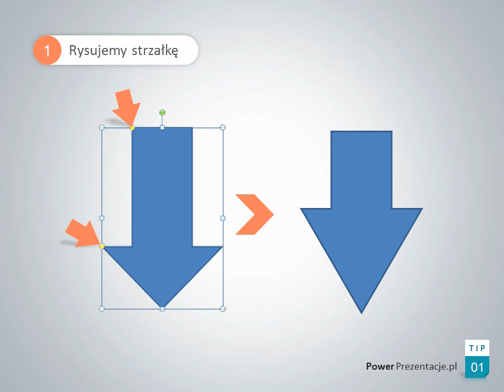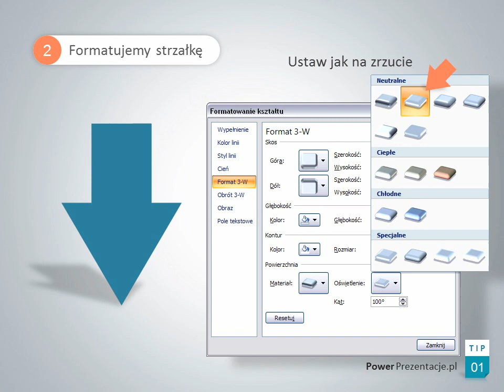TIP 01 Strzalka 3D - tutorial - slajd, prezentacja Power Point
Tutorial przedstawiający jak zrobić strzałkę 3D. Poradnik jest zrobiony jako prezentacja Power Point. Więcej tego typu porad możesz znaleźć na stronie
- sklep z szablonami prezentacji w Power Point
ang Tip - tutorial - arrow 3D - Power Point presentation